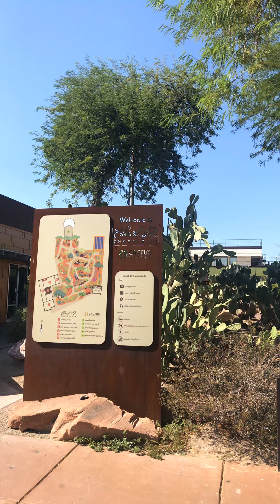Virtual tour Ethel M cactus garden Las Vegas Nevada